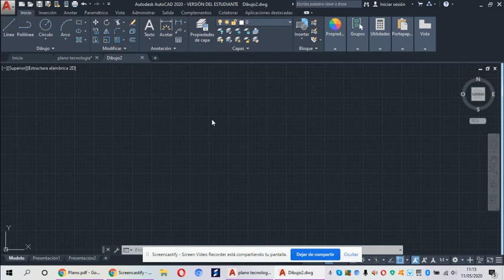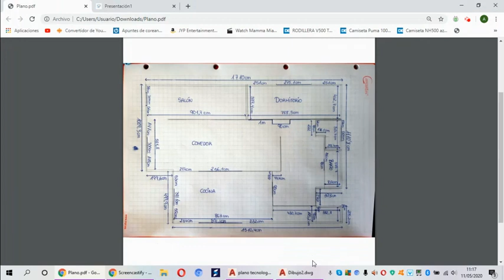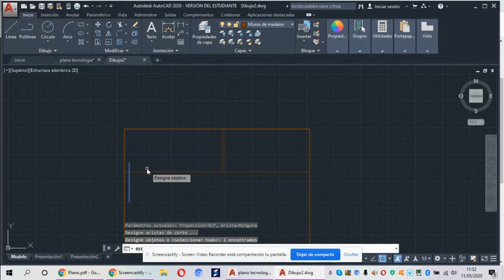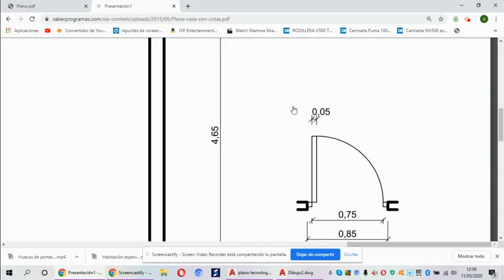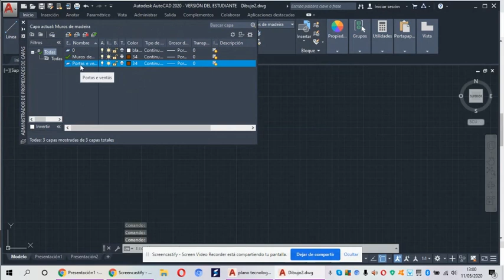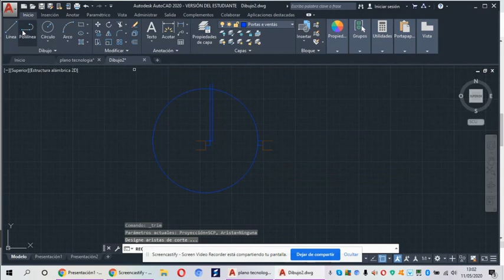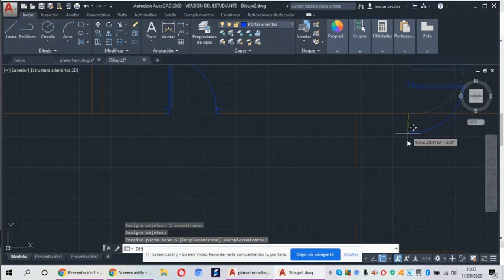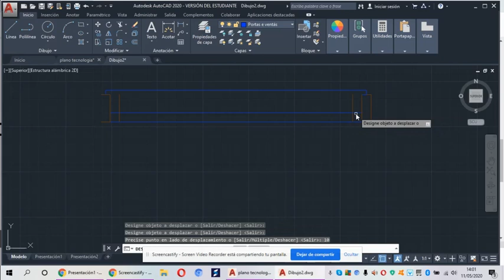A miña casa sostible con AutoCAD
Titorial de uso básico de AutoCAD por Andrea Ramírez, 3º ESO, para o proxecto BoiHaus (bioarquitectura e ecocidades sostibles)